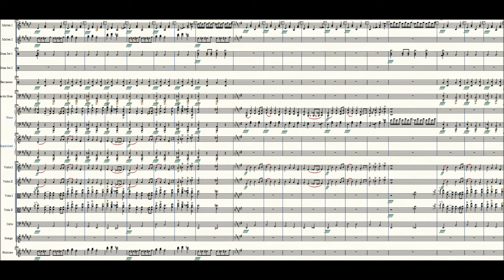Craziness - Original Composition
A song I wrote on Finale PrintMusic 2014.  The audio file in this video came from exporting the original MIDI to MuseScore.

This is my first YouTube video; don't judge it too harshly.